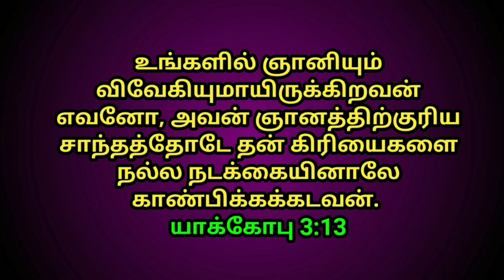உங்களுக்கான இரவு வசனம் 09/10/2022 | night today God word | night prayer |today Bible verse|Jesuslove